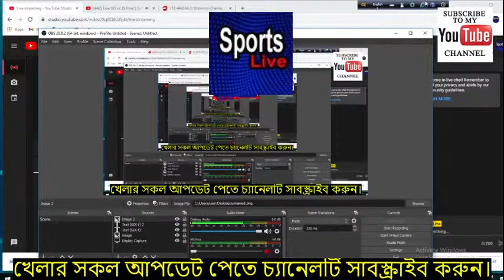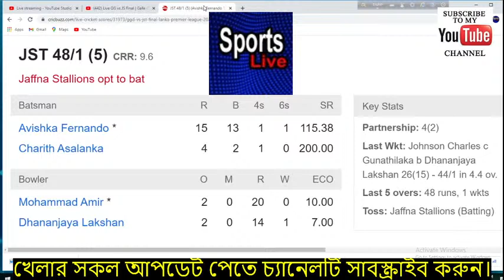🔴 LIVE : Galle Gladiators vs Jaffna Stallions | LPL 2020 LIVE | The Final | GG vs JS Live Streaming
Galle Gladiators vs Jaffna Stallions, Final - Live Cricket Score
Match  GGD vs JST, Final, Lanka Premier League 2020
Date   Wednesday, December 16, 2020Time7:30 PM
Venue   Mahinda Rajapaksa International Stadium, Hambantota
Umpires   Kumar Dharmasena, Ruchira Palliyaguruge
Third Umpire    Lyndon HannibalMatch RefereeRanjan Madugalle